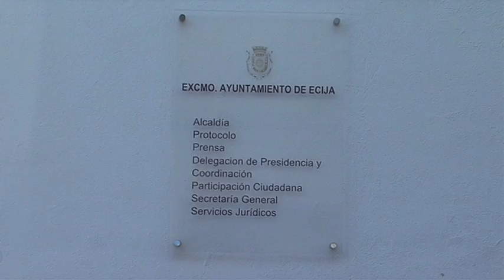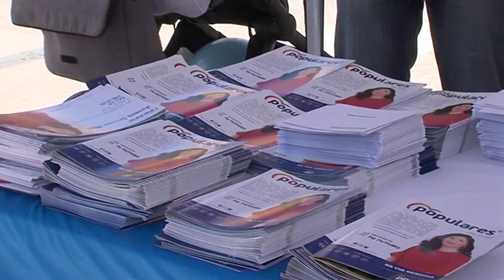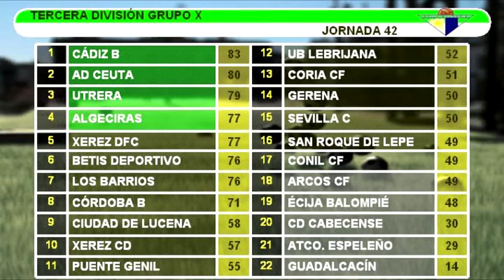Noticias 20/5/19 Lunes